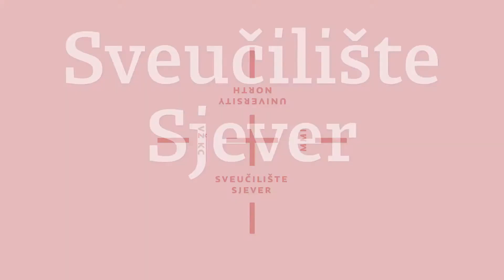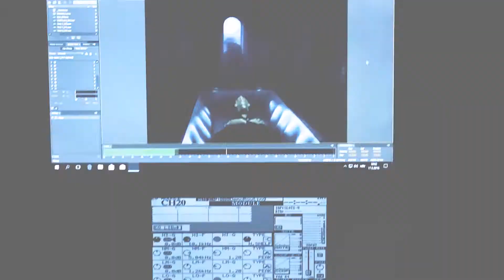Studiranje na Sjeveru - Medijski dizajn - Monika Matak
Studij Medijskog dizajna na Sveučilištu Sjever
Sveučilišni centar Koprivnica
Monika Matak